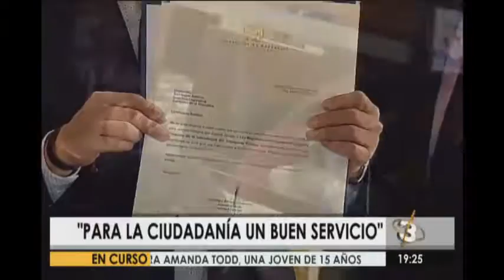Diputados proponen crear intendencia de transporte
El congreso podría crear la intendencia nacional de transporte, para reforzar los controles en buses y el subsidio, a propuesta de diputados del bloque Convergencia. Proponen más controles en el trasnporte